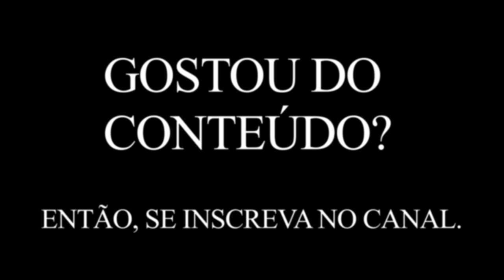TOP 5 LENDAS URBANAS ASSUSTADORAS (2020)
No vídeo de hoje, você conhecerá as lendas urbanas mais assustadoras que poderia imaginar.
Bem-vindos ao meu canal. Um lugar onde você encontrará conteúdo interessante e diversificado.